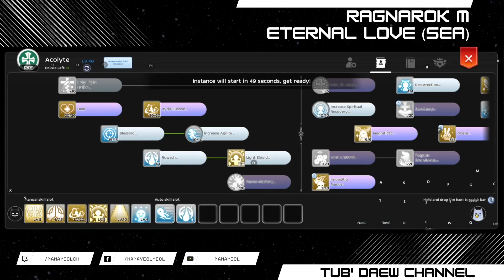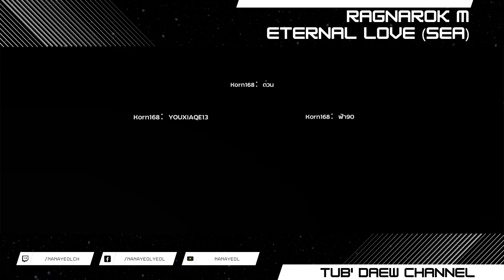🏆 Ragnarok M Champions Season 13 | Saint of 6-6 Tournament